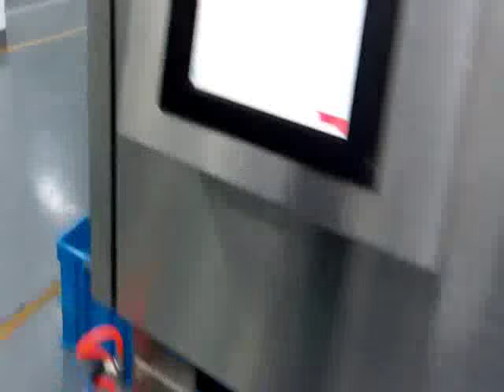To Separate five colors mixed PE or HDPE flakes/plastic color separator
Plastic color separator, stainelss steel machine, used to separate the mixed-color plastic flakes, please check the performance. Plastic color  sorting machine